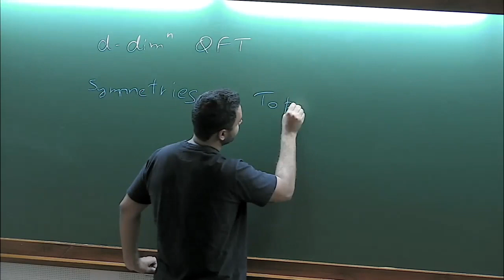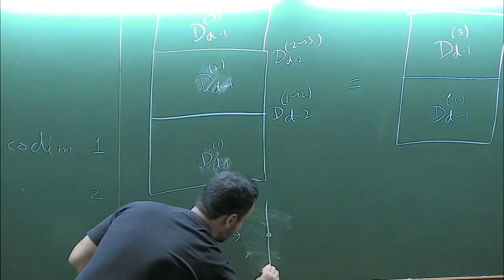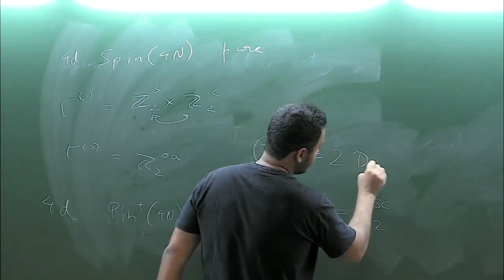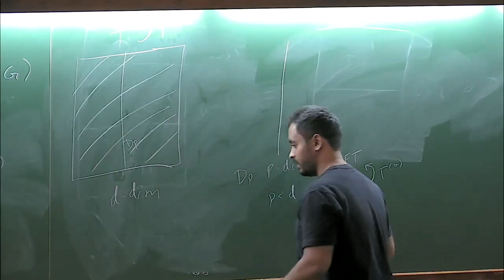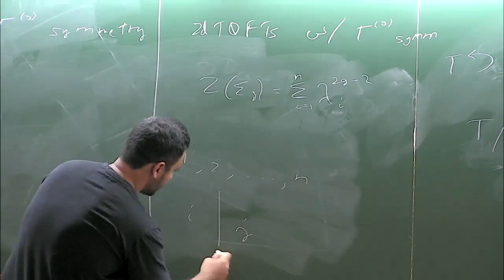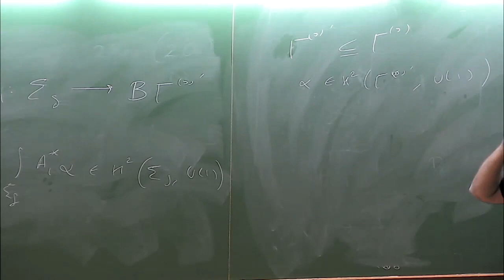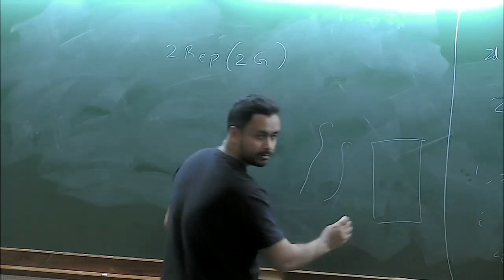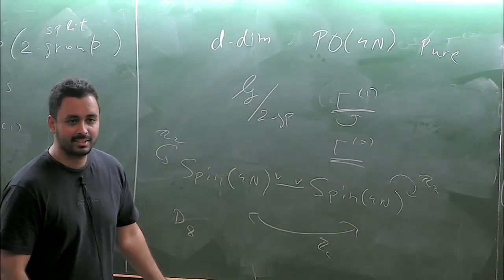Symmetries in QFT and their Relationship with Category Theory (Lecture 3) by Lakshya Bhardwaj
INFOSYS-ICTS STRING THEORY LECTURES
SYMMETRIES IN QFT AND THEIR RELATIONSHIP WITH CATEGORY THEORY

SPEAKER: Lakshya Bhardwaj (Mathematical Institute, University of Oxford)
DATE : 10 October 2022 to 12 October 2022
VENUE: Madhava Lecture Hall (Hybrid)

Lecture 1: 10 October 2022 at 3:30 pm

Lecture 2: 11 October 2022 at 2:30 pm

Lecture 3: 12 October 2022 at 3:00 pm

Abstract:
Quantum field theory is witnessing a symmetry revolution with the discovery of various novel forms of global symmetries: higher-form symmetries, higher-group symmetries, sub-system symmetries, non-invertible symmetries etc. These symmetries are expected to have profound implications for the understanding of quantum field theories relevant in high-energy physics and condensed matter physics. In these lectures, I will focus on non-invertible symmetries, which is the most general form of symmetries in relativistic quantum field theories. The mathematical structure describing such symmetries is that of category theory. I will describe the dictionary between the physical and mathematical concepts in detail. I will also describe the current state of the art in the study of such symmetries and we will see that natural physical questions in this context lead us to the cutting edge of research in higher-category theory.